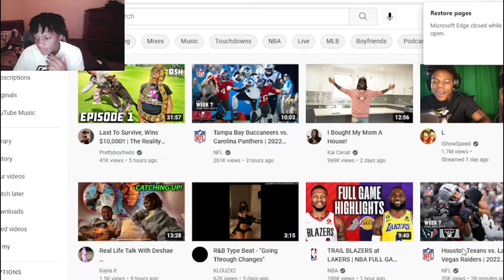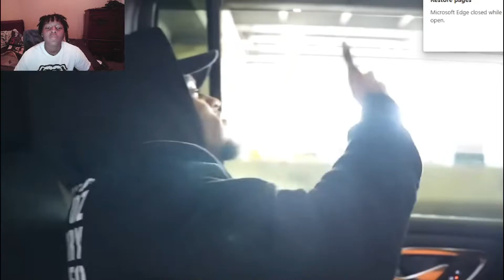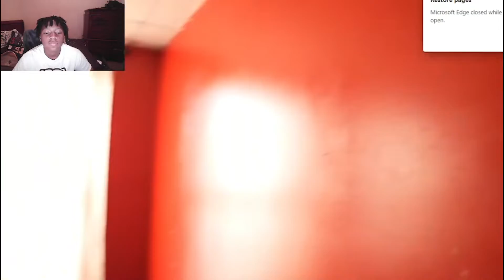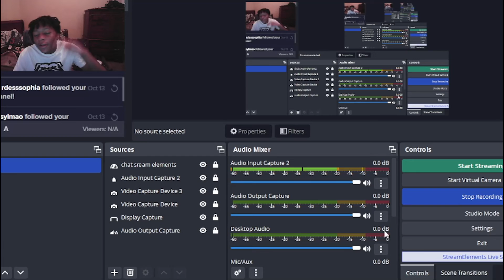Puts a smile to fresh face reacting to Kai buying his mom a house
150 videos by the end of this year